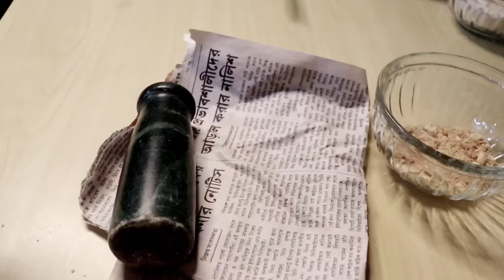ইঁদুর তাড়ানোর অবাক করা সহজ ঘরোয়া উপায়, আর ফিরে আসবে না/Chuha bhagane ka tarika/Get Rid from Rats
এই ভিডিও তে অবাক করা কিছু ঘরোয়া উপায় বলেছি যা ইঁদুর কে একেবারে দূর করে দেবে আর কোনো দিন ফিরে আসবে না